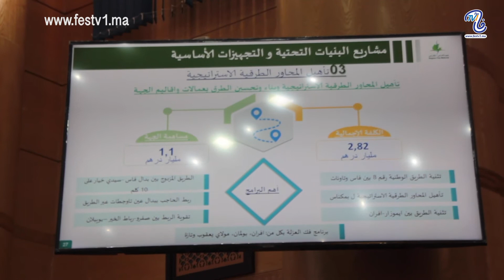ندوة صحفية لتقديم حصيلة عمل مجلس جهة فاس مكناس